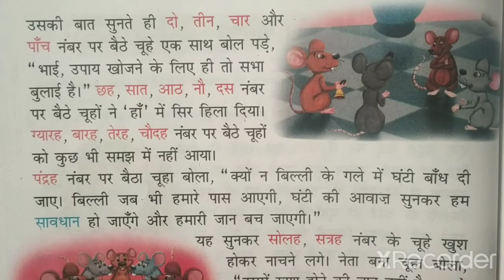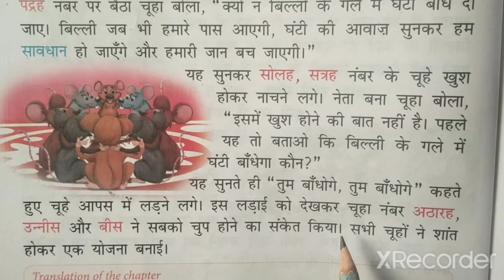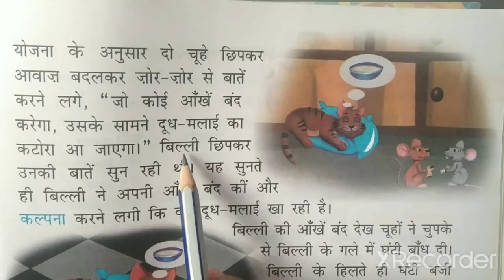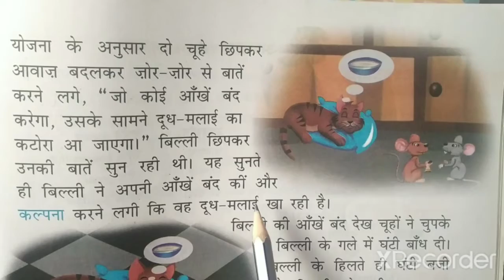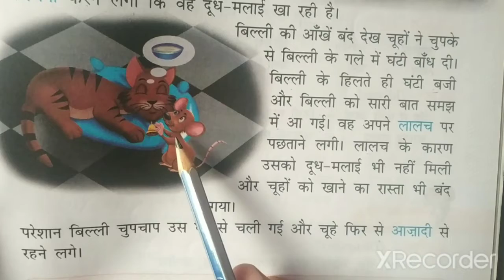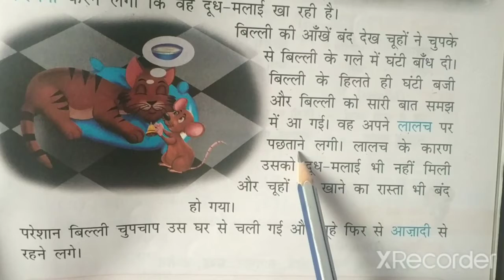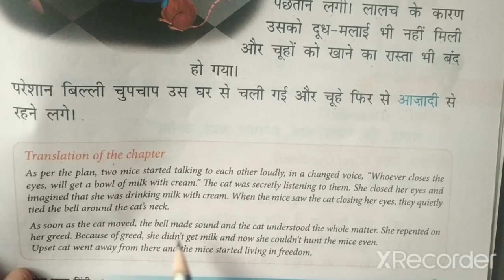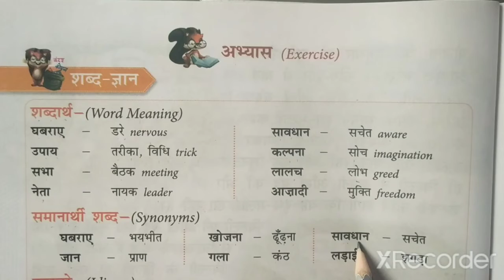STD-3 HINDI CH-10 PART-2 (ENG MED)